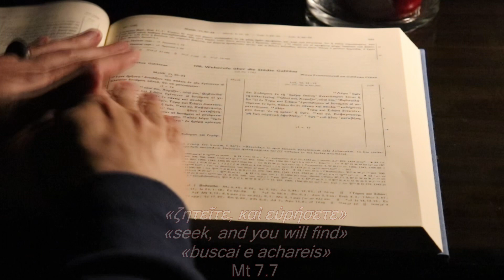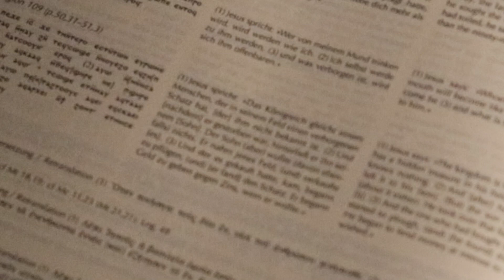#003 - Inspiration of the Gospels and Jesus' impact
In the biblical context, when we speak about “inspiration” in the four Gospels, we mean something that contains the "inspiration of God", and this can be interpreted by many as something that is limited only to a divine revelation. Okay. Many people, probably due to some rationalism, understand that this term expresses that something is flawless, without any mistake, perfect, an absolute truth that cannot have any human element... I think this idea can be a bit dangerous because, when we talk about the Gospel, we are not talking about four books that fell from the heavens, through the hand of God, ready for us to read. No... The four Gospels are the result of experience... Experience with Jesus, the Nazarene... Each author had his own background. Each evangelist had a certain education, his own idiosyncrasy... But Jesus was the inspiration of all... And all the writers of the Gospels were influenced by him and most of them had direct contact with him. This one is undoubtedly at least the greatest man of all time. His teaching continues to influence countless people around the world even today, nearly two thousand years later, and many mysteries about him still remain unexplained. I realize that when we talk about the Gospels, we must know that many people tried to write about this man through pen and ink in their manuscripts on papyri and parchment. And this man was so extraordinary that there was no other rather than to be considered the God-man. The evangelist Luke, Paul’s friend, made a great research about Jesus in order to write his Gospel and to explain the begining of the Christian movement (in the book Acts of Apostles), movement that strongly impacted both the Jewish and in the Greek-Roman world. We still have Mark, who wrote his own Gospel from what was told to him by Peter, who was a disciple and lived with Jesus during his ministry, who beautifully shows the messianic secret, namely, the paulatine discovery that he was indeed the son of God. Matthew accepted Jesus’ challenge and left his profession to follow him until death. John, best friend of Jesus, who leaned his head on the heart of Jesus, shows us his deeper identity and tells us that he thinks that if all the things that Jesus did were written, not even a whole world would be enough for the written books. And, indeed, the canonical Gospels are a safe source but many other external texts were written about him, many of them very early and may have at least some authentic sayings of Jesus, such as the (apocryphal) Gospel of Thomas. As in the past Jesus inspired the evangelists and various people, he continues to inspire us today.